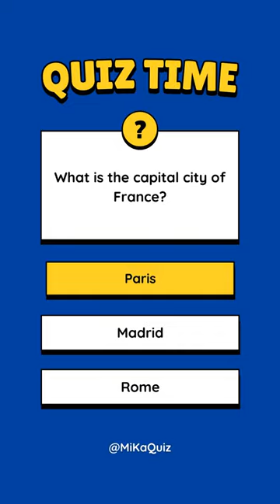The Capital Of France Is What?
Can you guess the correct answer?